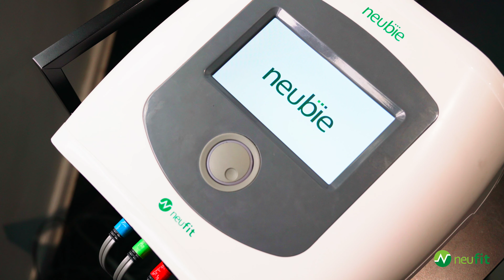How the Neubie Helps Patients and Providers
See how the Neubie has helped patients and providers!

Want to get your own Neubie and integrate the NeuFit Method into your practice?

Listen to us on The Undercurrent Podcast!